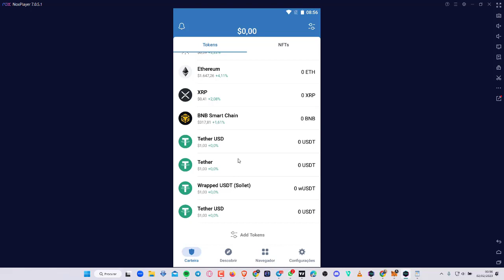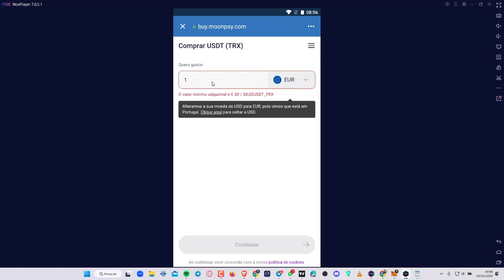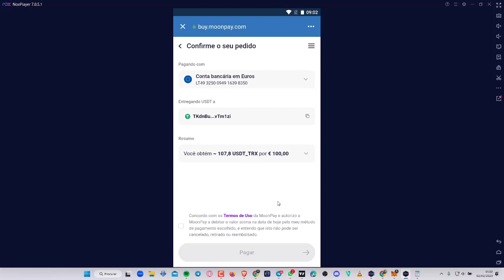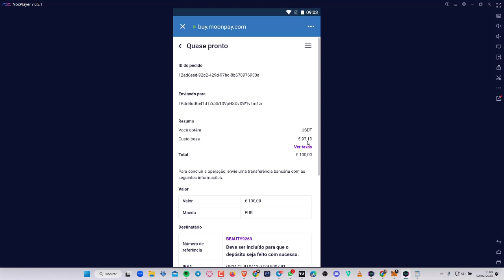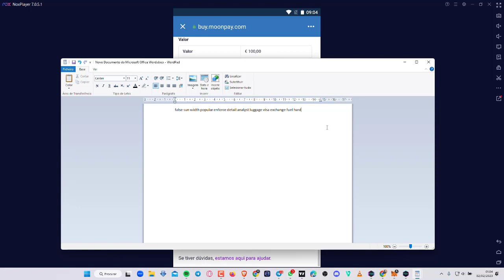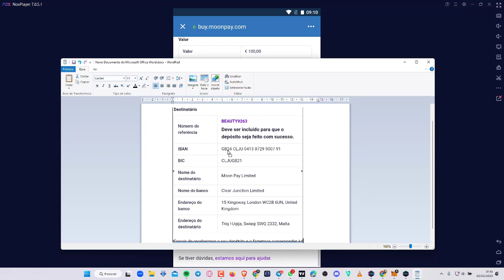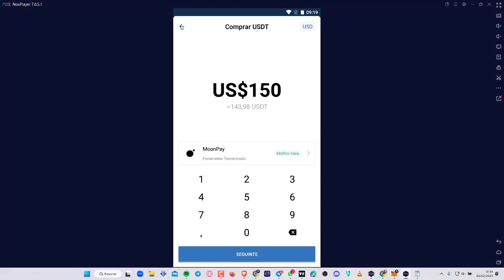COMO COMPRAR USDT NA CARTEIRA DA TRUST WALLET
amzdoge escritorio santa cruz localizaçao
AmzDoge no Brasil. Novo robo trader gratuito paga ate 3% do investimento ao dia! Pessoal fiz esse video urgente porque não encontrei conteudo sobre essa nova ferramenta para se ganhar dinheiro online de forma rapida e automatica. Talvez esse seja o primeiro video brasileiro de apresentação da ferramenta. O video tem alguns erros mas consegui passar o que é importante como cadastro e investimento. Me desculpem por não editar corretamente, mas é que estou fazendo um curso chamado Formula Negocio Online (um curso para criar um negocio na internet do zero), nele o Alex Vargas diz com outras palavras que se formos esperar sair da perfeição nunca sairemos do zero, logo temos que agir. Esse curso eu indico para todos que querem trabalhar na internet ou criar um novo negocio, ele não ensina a trabalhar com criptomoedas, mas ensina a essência de um negocio online independente de qual negocio voce iniciara. O link do curso Formula Negocio Online, esta a seguir:
Saying goodbye to the old and welcoming the new, looking forward to the future🥳

The bell of the new year is about to ring, and time is like a book in our hands. The glorious 2022 is about to turn a page, and we are greeted with 2023, full of hope and challenges🤩

Have you done everything you wanted to do in the past? Has the plan been completed? Regardless of the results, it belongs to the past, and development belongs to the future🔝

Psychology master William James said: "Sow thoughts, reap behavior. Sow behavior, reap habits. Sow habits, reap character. Sow character, reap a destiny." Only by grasping every minute and every second now can we look forward to a better future💪

You must effort, because you grow up faster than your parents grow old. faster than the child grows up. Don't think too much and do too little. Every today is the tomorrow you once dreamed of, so please cheer for today👏

Let us take the success, confidence and hard work of 2022, open the door of 2023, and create a new world in the new year🆒
Here Lucas wishing all members happy new year❤️
AMZDOGE arbitrage trading AMZDOGE trade dog ai